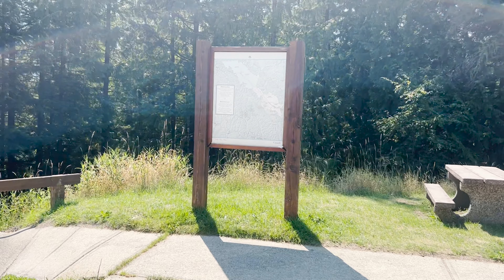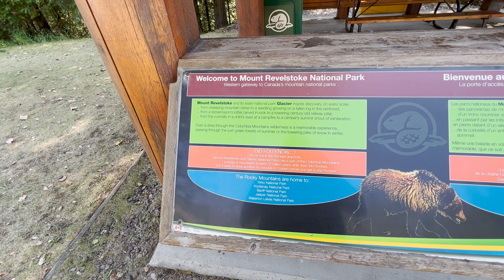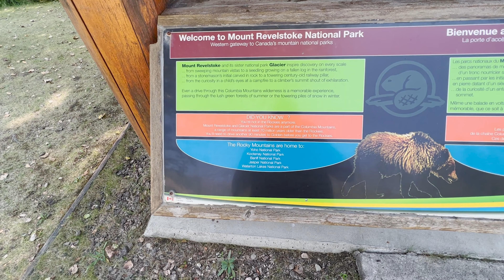Roadtrip to Canada XI: BC Provincial to Alberta National Parks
Hey, everyone.  We are Sean and Pia with our three chihuahuas:  Chewbacca, BobaFett and Bail Organa (with our little angels, Yoda and Jabba).
On this episode 77,  we are finally on our way to Alberta, Canada! But, first, our dogs have some stuff to settle with each other!

We appreciate any feedback you may have.  Thank you again for watching!